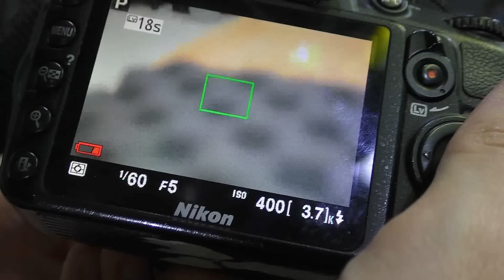Разбита матрица дисплея / Замена дисплея. Зеркальная фотокамера Nikon D3100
Наши группы Вконтакте:
(здесь выкладываю треки из видео)